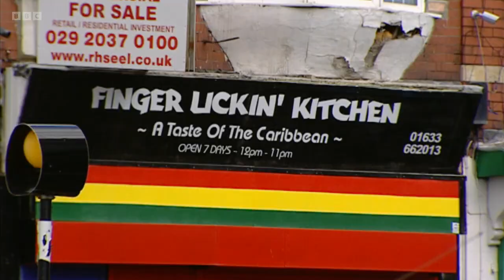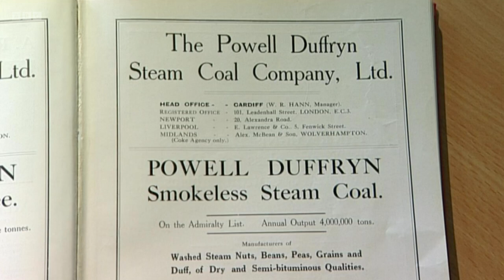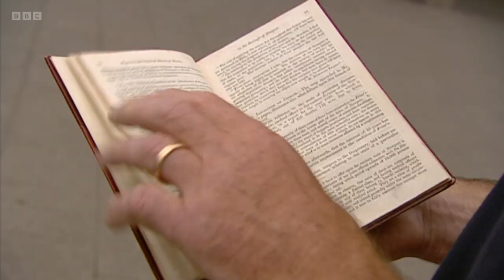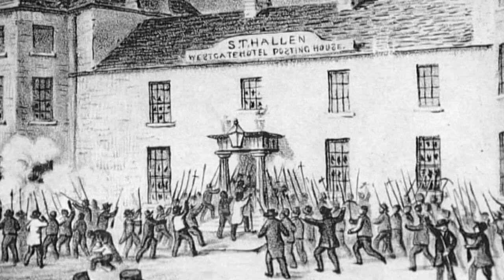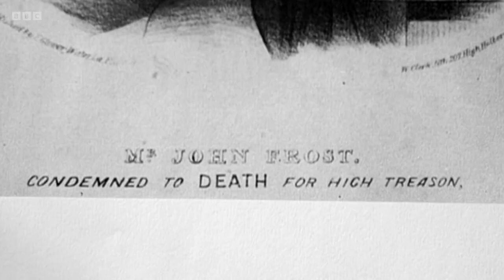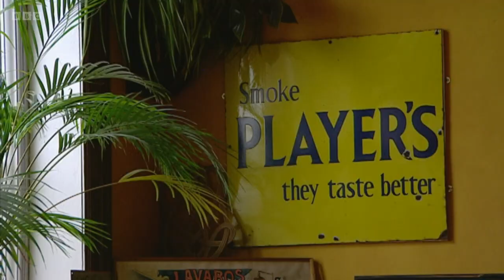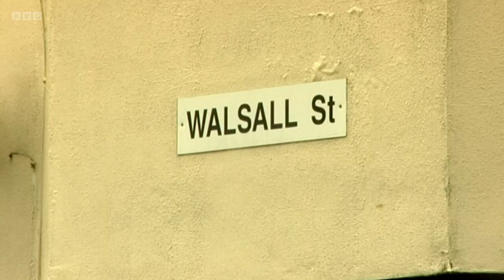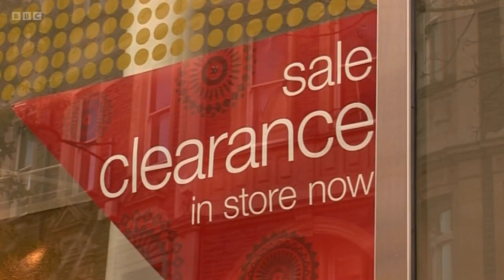Welsh Towns - City of Newport (BBC)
BBC documentary series. Eddie Butler returns to the town of his birth to trace the story of Newport through 1,500 years of history. He shows how a hamlet round a church on a hilltop became a booming port at the heart of the industrial revolution, and finally achieved city status in 2002. And he discovers a fascinating cast of characters... from Welsh saints to punk rockers.